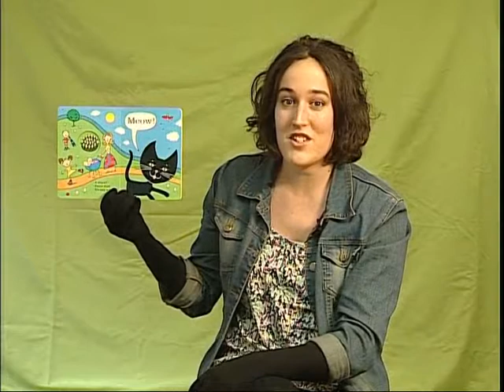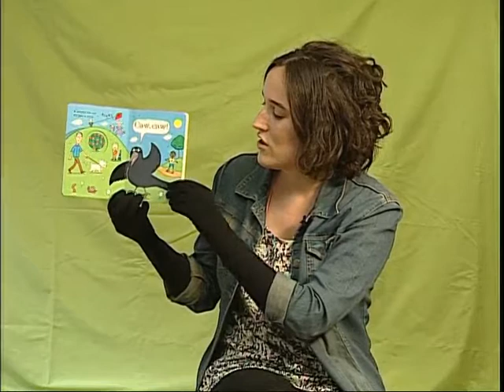Shark in the park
¡Hay un tiburón en el parque!... o eso cree el protagonista de esta divertida historia. Te la contamos en versión original.